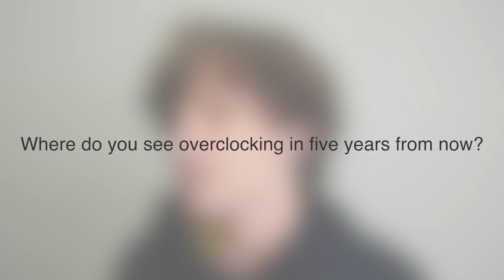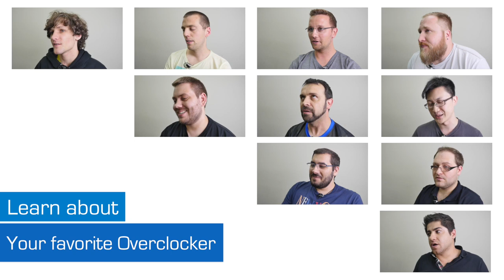Vivi interview - Overclocker in Focus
You might not consider Africa to be a source of top Overclocking talent, but in fact South Africa has an increasingly well respected contingent of serious players. No one represents this group better than Vivi, a former MSI MOA champion and an Elite overclocker that has become a regular face on the global OC scene. Today we are very pleased to welcome Vivi to our Overclocker in Focus Series.

Link to full interview transcript: coming soon